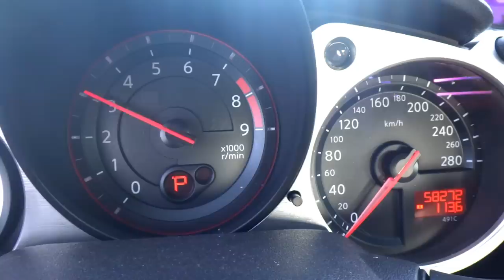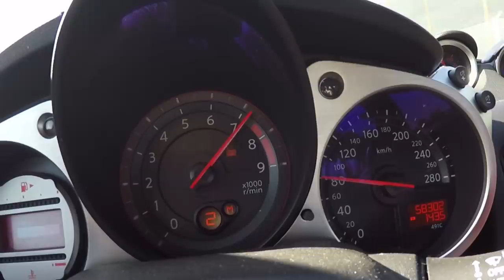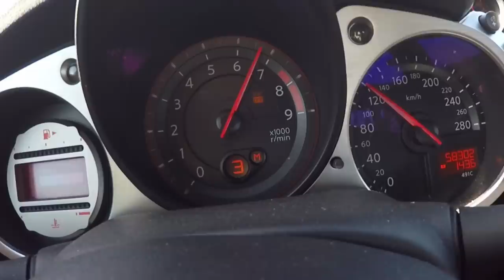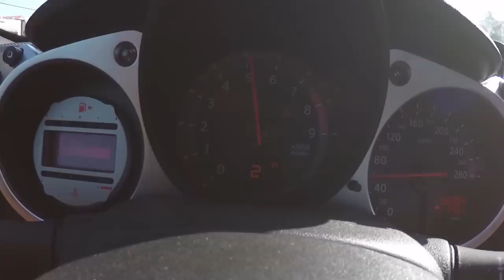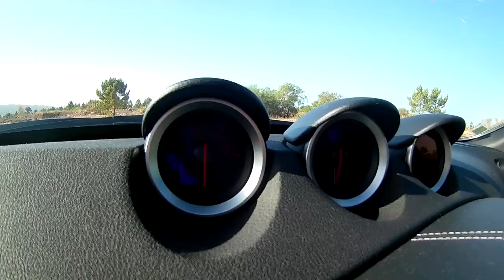3.7 V6 Nissan 370Z e uma LIÇÃO de VIDA - Portugal Stock and Modified Car Reviews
Vídeo um pouco mais longo mas Vale a PENA.
Desta veio ao canal um Nissan 370Z.
Alem de ser um bom carro, o que se destaca mais no vídeo é a lição de vida que o dono nos dá.
Com pouco mais de 30 anos ficou sem um braço. Mas nao ficou rendido ao acontecimento.
Arranjou forças e lutou. Falamos disso tudo em vídeo.

Confiram.

Entretanto sigam e apoiem a pagina dele bem como a sua batalha. @OPlexoBraquialeEu

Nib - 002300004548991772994